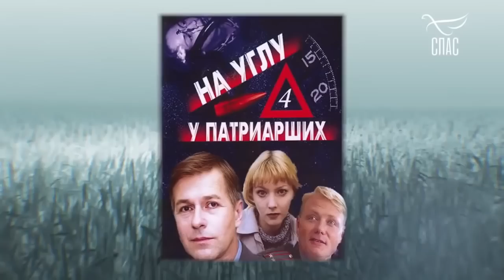ИГОРЬ ЛИВАНОВ. Я МОГ БЫ СТАТЬ СВЯЩЕННИКОМ! Проект телеканала СПАС. БЕЛЫЕ НОЧИ!